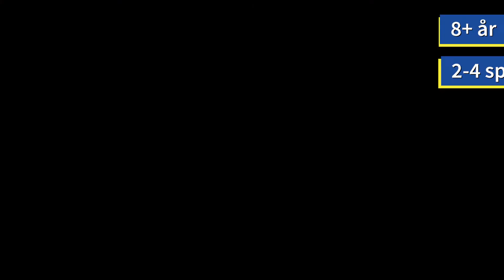Cupcake Academy - nu på dansk!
I Cupcake Academy handler det om at samarbejde, hvis man vil blive blandt verdens bedste mesterbagere!

Så er der lagt i ovnen til en dej-lig udfordring.